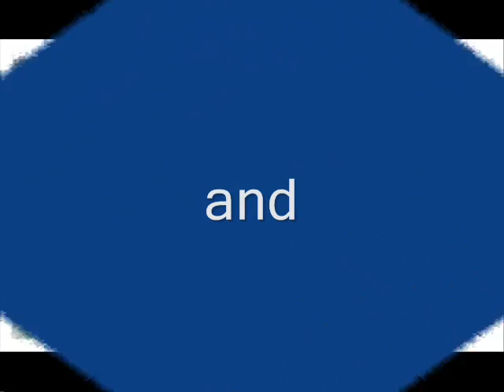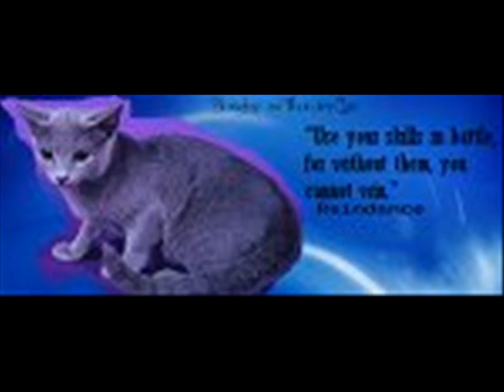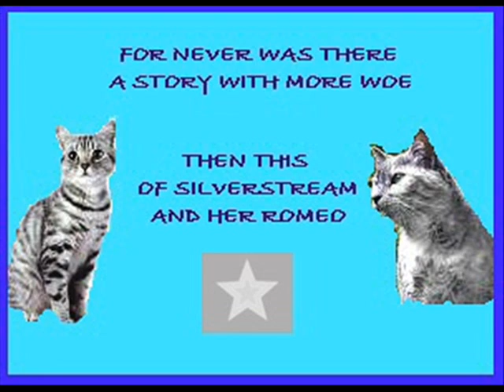Feathertail's, Graystripe's, and Silverstream's theme songs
*Mild spoiler alert* Do not watch if you haven't read up to Dawn. Sorry for the poor quality!